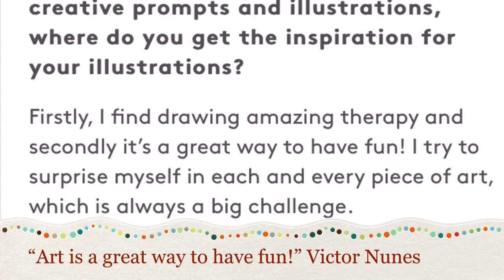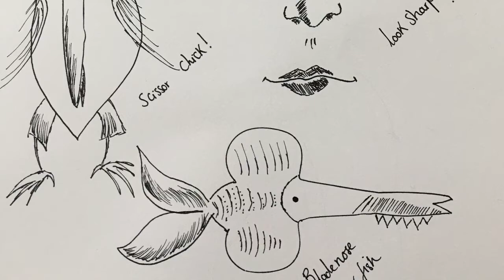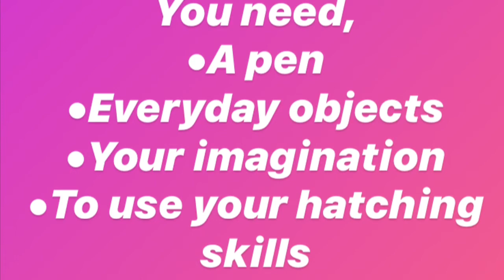Year 4 Week 14 Animation illustrations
Year 4 Part 1